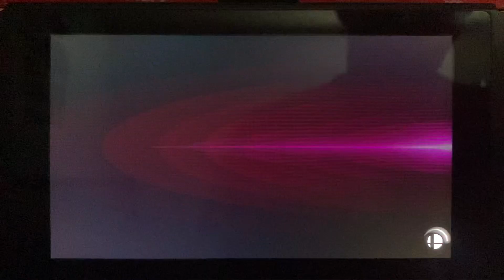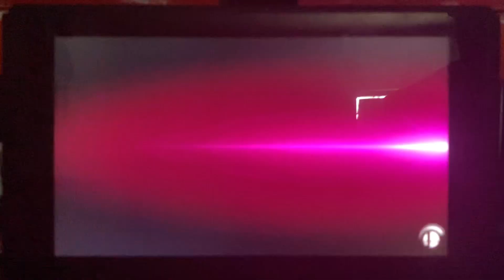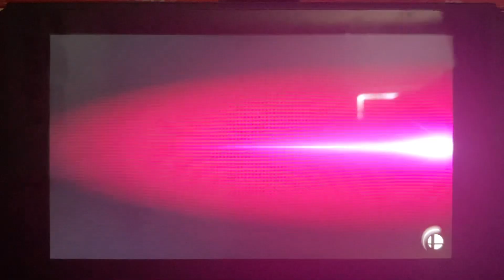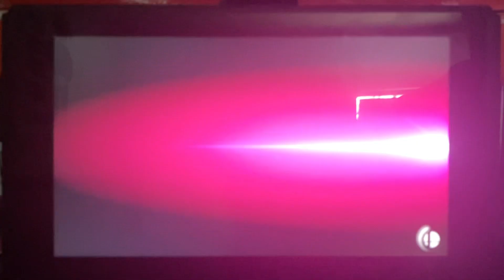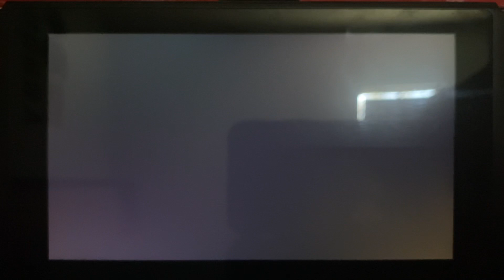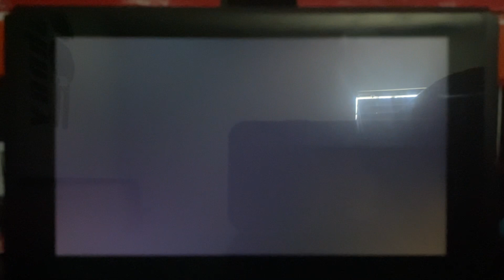Super smash bros ultimate-classic mode #37 (Ike)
Thirty-seventh classic mode with Ike